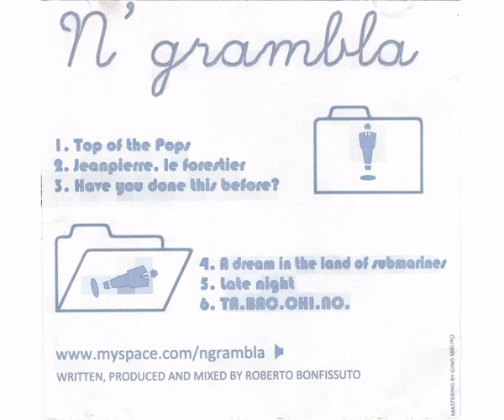N'grambla (Roberto Bonfissuto) - Jeanpierre, le forestier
File "jeanpierre master.wav" datato 29/11/2008. Presente nel suo CD distribuito al Meeting delle Etichette Indipendenti a Faenza nel 2009.